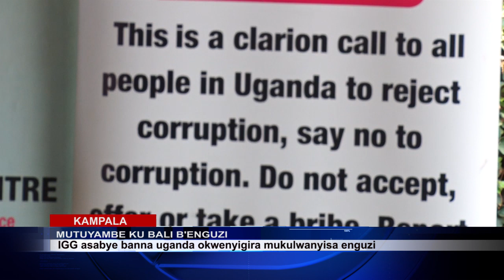MUTUYAMBE KU BALI B'ENGUZI